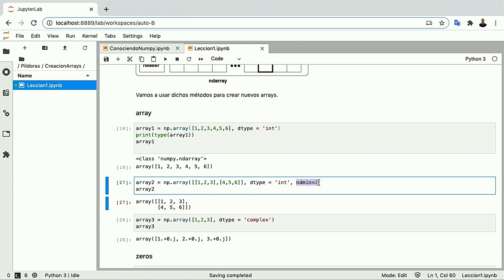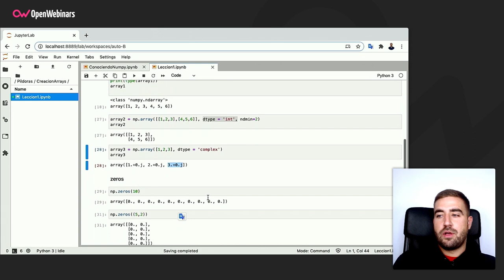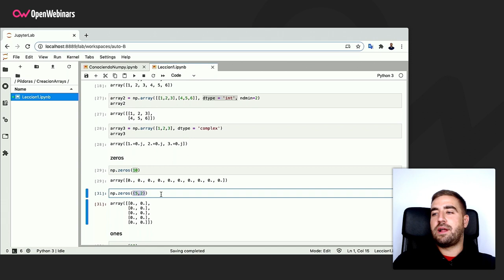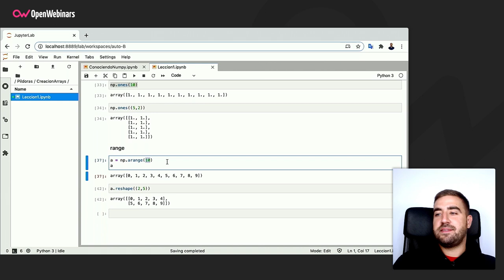Creación de arrays en NumPy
Siguiendo con los videos sobre NumPy, la librería de tratamiento de datos de Python, en el siguiente podrás ver cómo poder crear algunos arrays utilizando la misma.